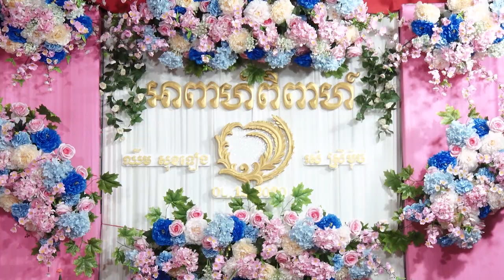Blessing Ceremony at the End of the Lake, Prek Dambok ពិធីសូត្រមន្តមង្គលការ នៅចុងបឹង ឃុំព្រែកដំបូក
Wedding Blessing Ceremony at the End of the Lake, Prek Dambok Commune